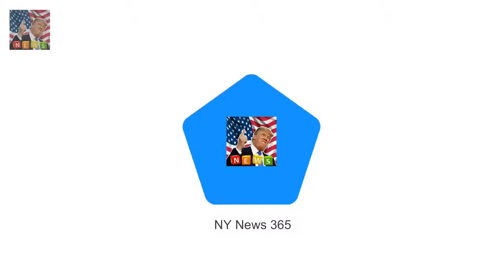And now courtiers are doing SEBASTIAN SHAKESPEARE: Harry and Meghan wont invite Obama to wedding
The forthcoming royal wedding between Prince Harry and Meghan Markle was branded a diplomatic timebomb if Barack Obama was invited but not Donald Trump
And now courtiers are doing their best to defuse the explosive
I hear that Prince Harry who counts Obama as a friend wont ask the former Democrat U.S

Tom Daley lists luxurious London flat for a cool £1.1 million  Tom Daley has listed his sprawling:
Malika Huqq and Ashley James evicted from CBB  Despite the excitement to make it to the end Malik: